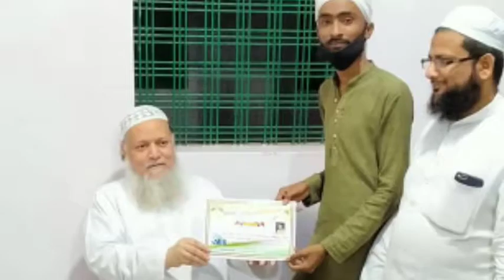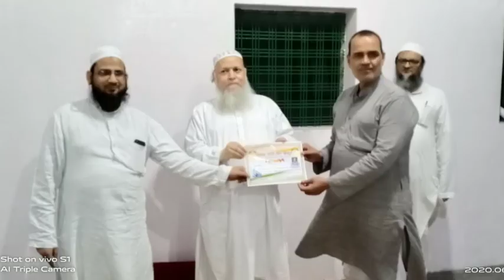Maulana matinul Haque osama kari-e-saher kanpur ka intekaal ho gaya hai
Edit by Junaid my Instagram chanal

Follow kro sb log

Or Maulana sahab  ka Instagram chanal kuch din me aaega Insha Allah

Assalamualaikum